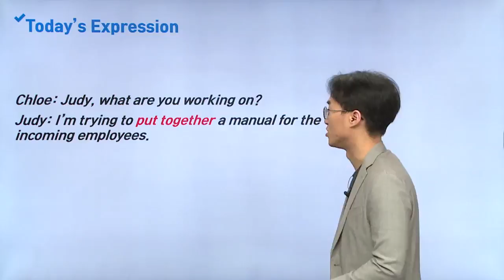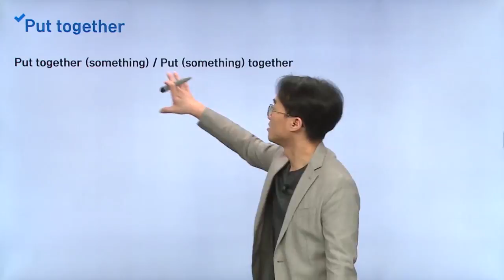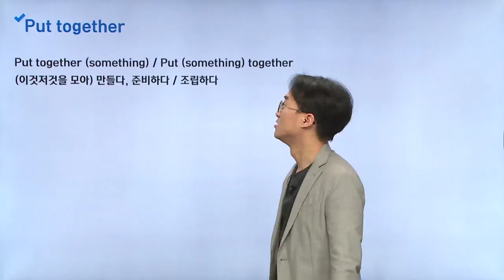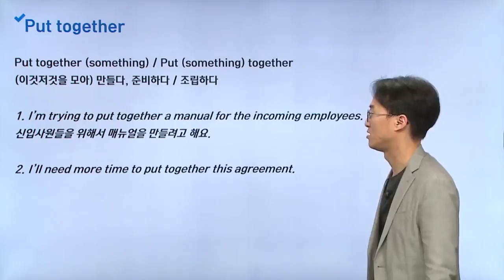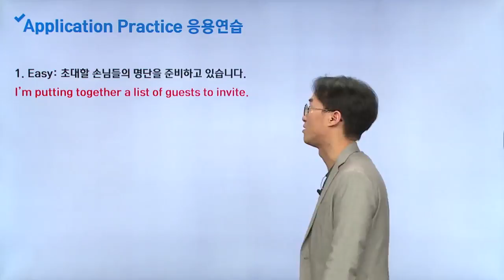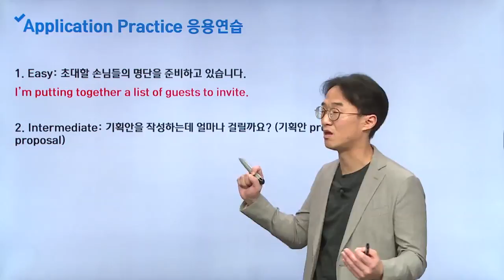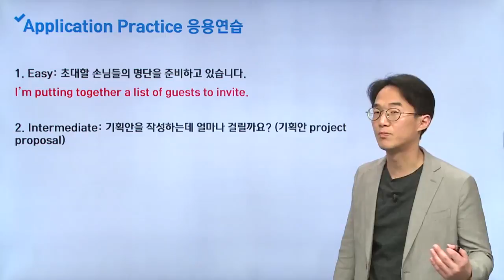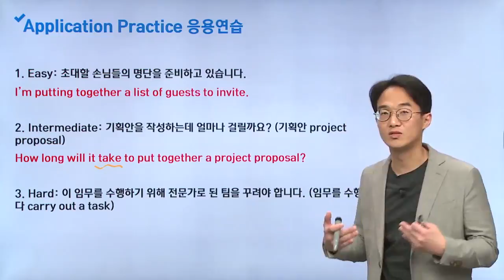비즈니스 특강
구동사
Put together